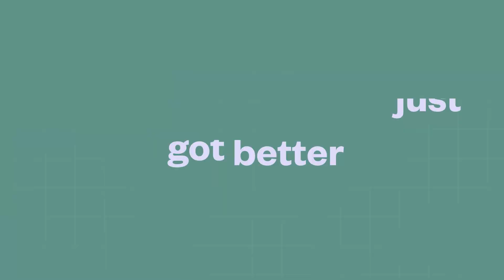Tarabut's Bank Coverage in Saudi Arabia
Our bank coverage just got better. Gulf International Bank (GIB) and The Saudi Investment Bank (SAIB) are now part of our connected banks in the region, offering broader access to accounts in the Kingdom.